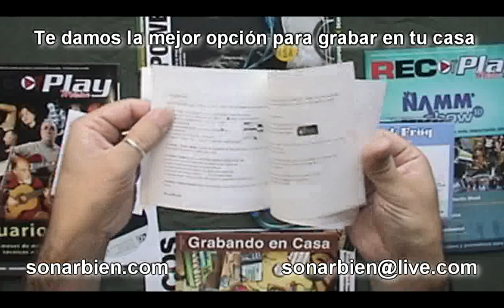Rockfrog placa usb asio para guitarra y bajo en sonarbien.com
El rock frog es la perfecta interface de audio para conectar tu guitarra o bajo por usb.
Funciona tanto en MAC como PC .Su consulta no molesta.
Y a sonar bien siempre.